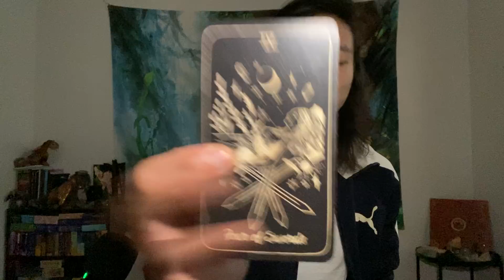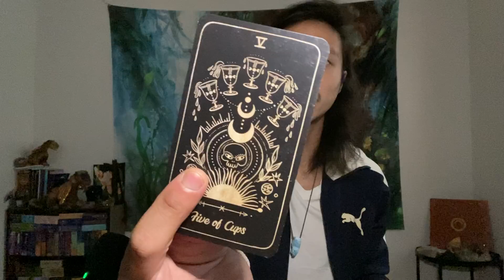Leo - You Won't See This Coming.. Shocking Return Of You Ex & New Love In The Picture?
This is your general love reading for single Leo in Sun, Moon, Rising, and Venus signs for April 2022. We will take a look at your overall energies regarding love, take a look at what your current blockages are in finding new love, and see if anyone new is coming towards you and what you need to know about them.

Decks used in this reading:
Shores Of Moon Luna Somnia Tarot